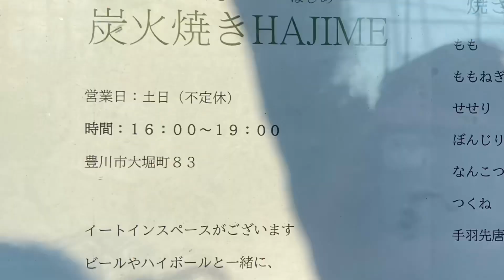【愛知半分 豊川グルメ】土日限定営業の穴場グルメ✨ワイルド系美魔女が作る✨拘り過ぎ専門店✨炭火焼きHAJIME🏆